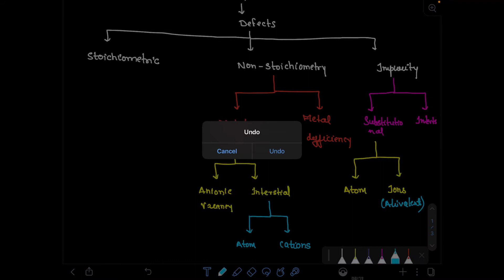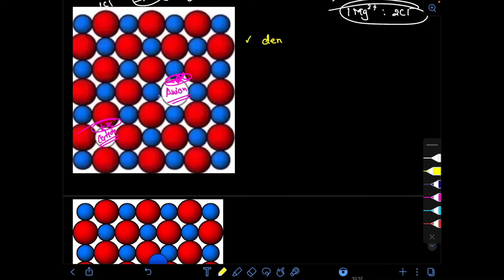Solid State || Class 12 - Maharashtra Board - Stoichiometric Defect - L 15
PDF Notes